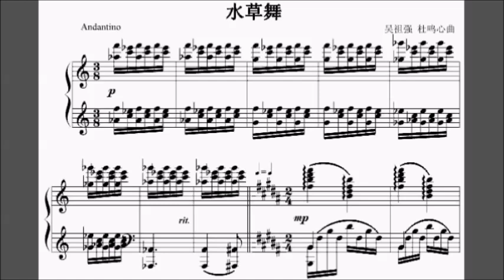HKSMF 73rd Piano 2021 Class 143 吳祖強 杜鳴心 水草舞 Sheet Music 校際音樂節